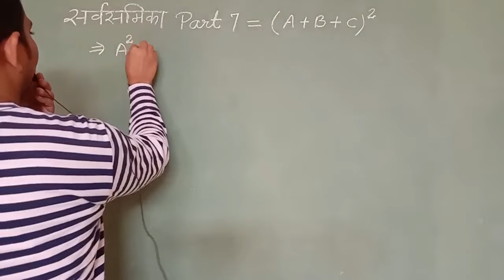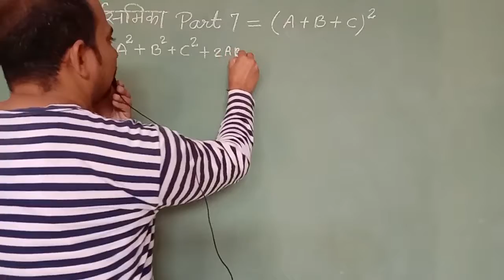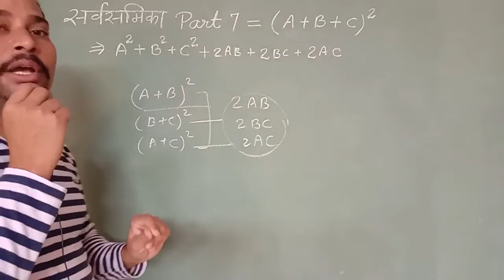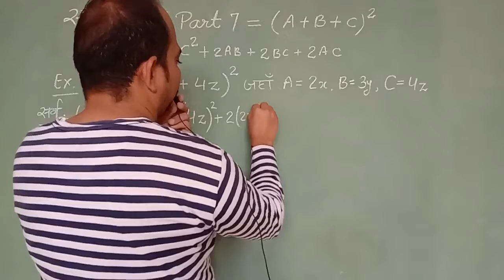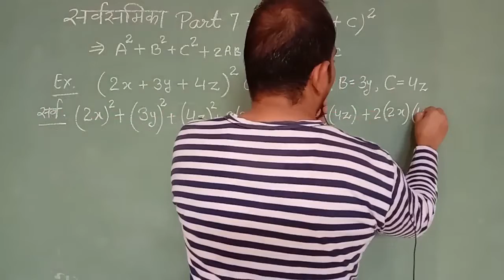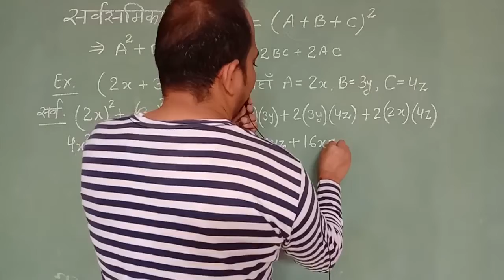Maths by KARTIK JANGIR. सर्वसमिका - पार्ट 7 (A+B+C) ka whole square.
नमस्कार बच्चों
इस विडियो में सर्वसमिका पार्ट 7 (A+B+C) ka whole square को सरल उदाहरण द्वारा समझाया गया है और साथ ही अभ्यास करने के लिए गृहकार्य भी दिया गया है।